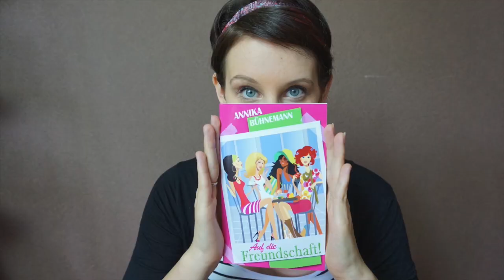Interview mit Melanie Raabe | Vom Schreiben leben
Ich spreche mit Bestseller-Autorin Melanie Raabe über ihre Anfänge, über Morgenseiten, über Verlagswege, wie man am Ball bleibt und weitere Dinge, die mir persönlich unter den Nägeln gebrannt haben.

"Das Leben und das Schreiben"
"Der Distelfink"
"Die geheime Geschichte"
"Swing Time"
"Alles ist erleuchtet"
Bücher von Fred Vargas
"Endgültig (Jenny Aaron 1)"
"The Anatomy of Story"
"Der Bestseller-Code"
"Der Gesang der Flusskrebse"
"Der Ruf des Kuckucks"

|| Musik ||
Intro/Outro: Eigene Komposition